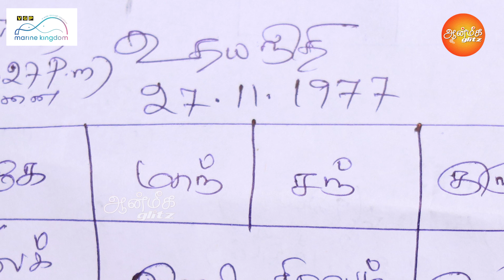CM ஆவாரா உதயநிதி ஸ்டாலின் | அவருடைய ஜாதகம்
udhayanidhistalin udhayanidhi Horoscope உதயநிதிக்கு முதல்வர் யோகம்? நேரத்தை கணித்த ஜோதிடர் | udhayanidhi stalin interview